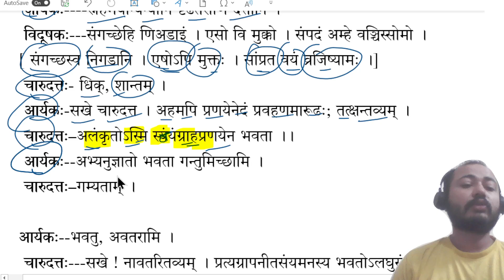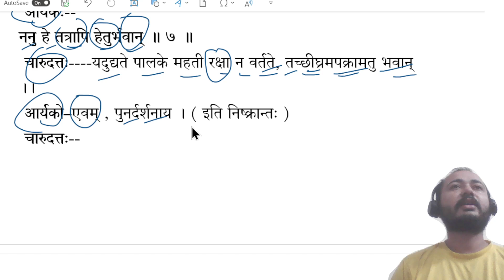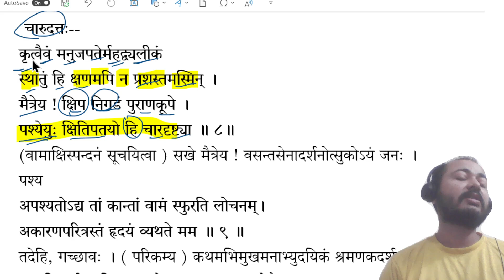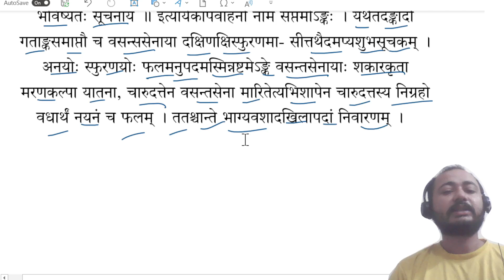मृच्छकटिक सप्तम अङ्क सम्पूर्ण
हमारा संकल्प है कि हम आपको नेट जेआरएफ 73&25 कोड की तैयारी करवाएंगे। इसके लिए हमने कई ग्रंथों को live पंक्तिशः अध्ययन कराने का संकल्प लिया है। कई बार यूट्यूब नोटिफिकेशन नहीं भेजता है। इस समस्या का समाधान करने के लिए हमने "Mishra Sanskrit Prabodh" नाम से टेलीग्राम चैनल बनाया है, इसमें प्रतिदिन लिंक भेज दिया जायेगा, जिससे आप लाइव क्लास में जुड़ सकते हैं और प्रश्न पूछ सकते हैं और अपनी समस्या का समाधान कर सकते हैं।

टेलीग्राम चैनल का लिंक
Name:-
"Mishra Sanskrit Prabodh"